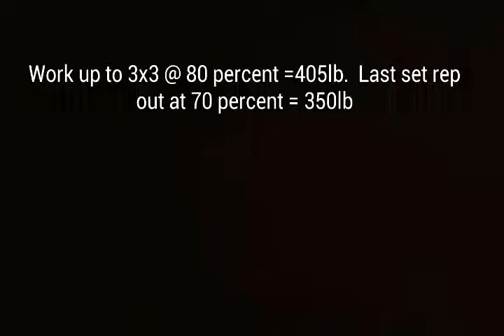Squats 405x3x3, 350x15